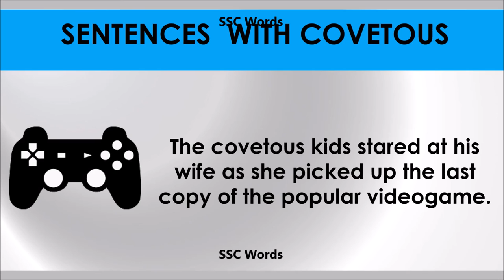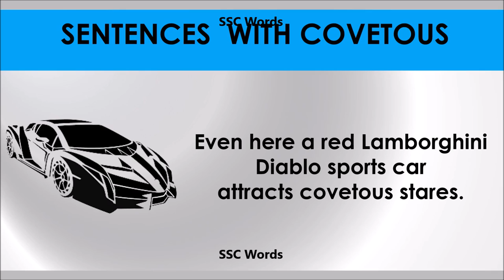Covetous - Improve English - Meaning and 5 sentences - GRE / CAT / GMAT word - SSC Words